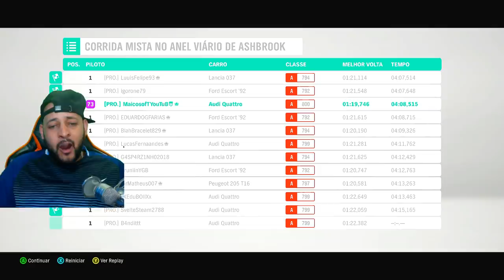SÓ ESTRESS - ROLETAS DO CAPIROTO!! - FORZA HORIZON 4 2021